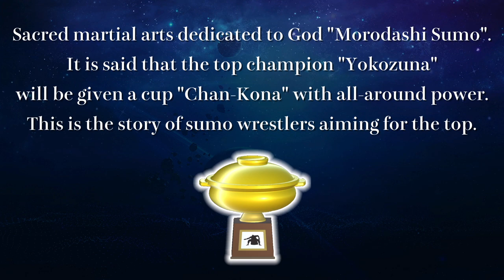The Ultimate Garlic Morodashi Sumo | TildeShambles Stream Highlights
Will plays Morodashi Sumo and decides to bring in the ultmiate garlic warrior into the fray.